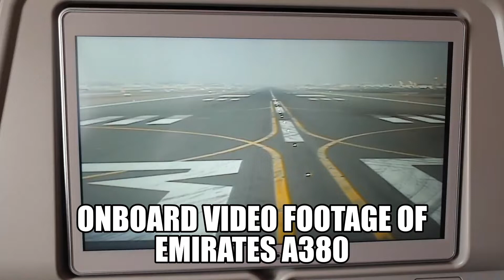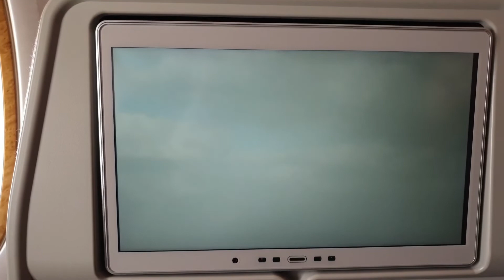Onboard Video Footage of Emirates A380 Taking Off From Dubai Airport | YouTube